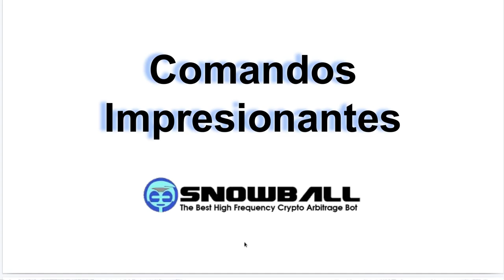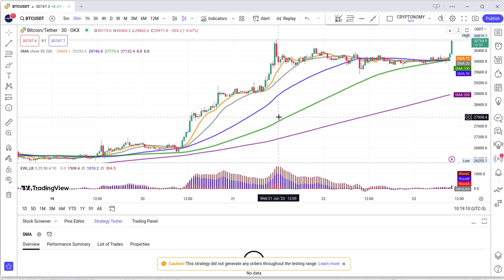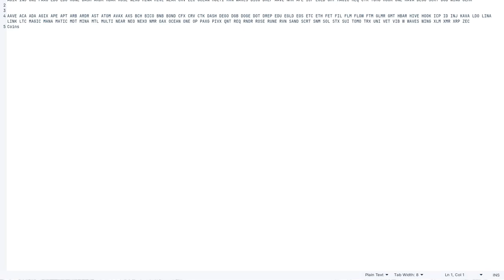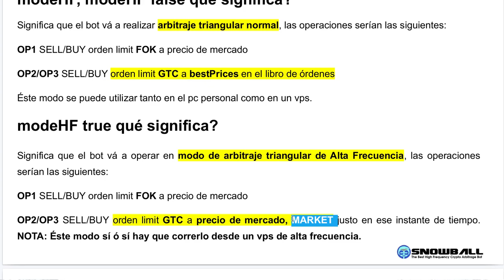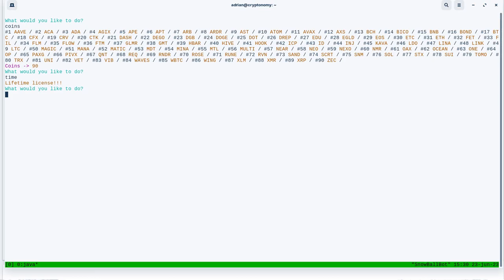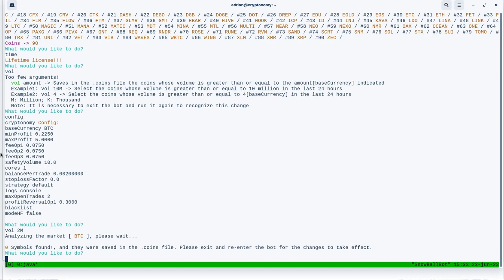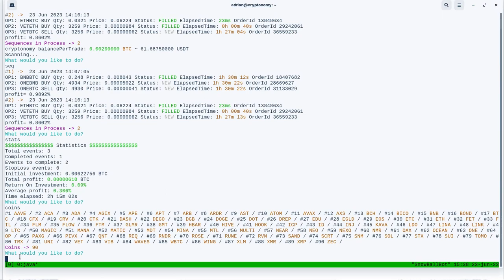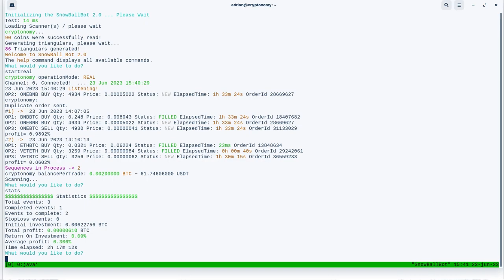SnowBall Bot V2.0: Comandos Impresionantes!!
Hola a tod@s, Bienvenidos a su canal 𝘾𝙧𝙮𝙥𝙩𝙤𝙣𝙤𝙢𝙮, en esta entrega les resalto algunos de los comandos nuevos que nos facilitan la vida del snowballbot que son una verdadera locura como simplifican nuestra configuracion.

◢ Atn. 𝖢𝗋𝗒𝗉𝗍𝗈𝗇𝗈𝗆𝗒